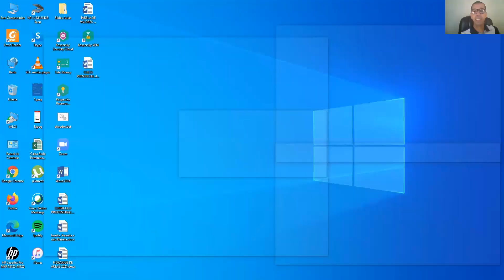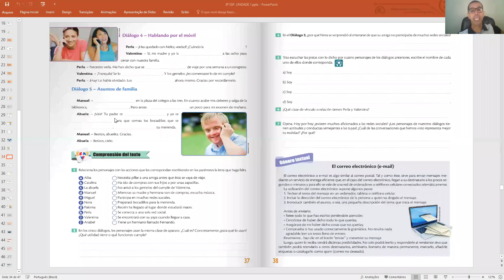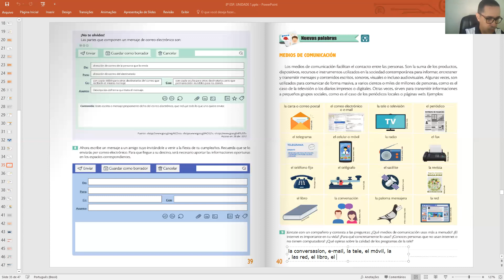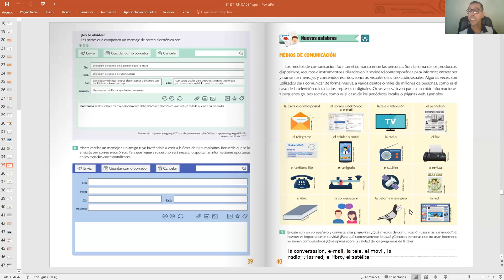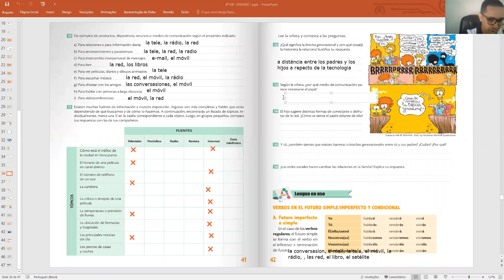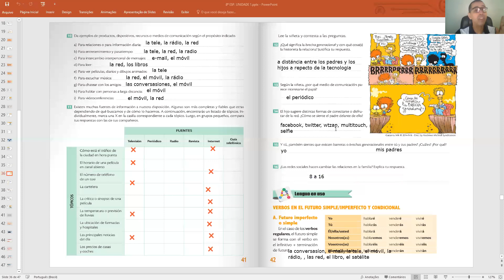Aula de Espanhol 8º A 19/04/21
Atividades e Execícios